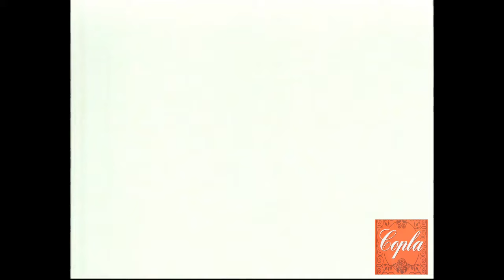Concha Marquez Piquer - Nati Mistral - Concha Velasco - La gran revista (1994)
Celia Gamez - Revista musical